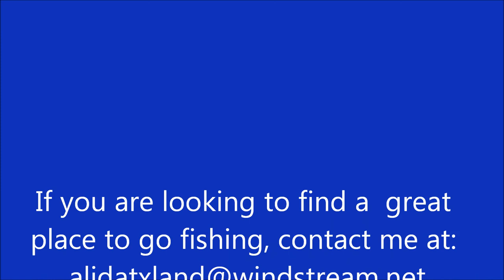Lake Limestone Fishing Pictures 2003-2004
Lake Limestone Fishing Pictures Crappie, Catfish, Large Mouth Bass, White Bass